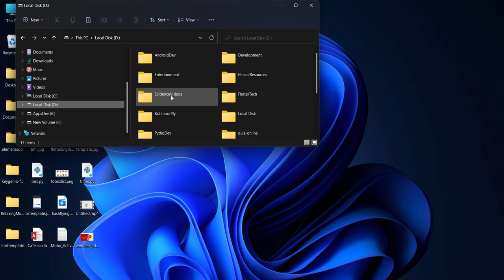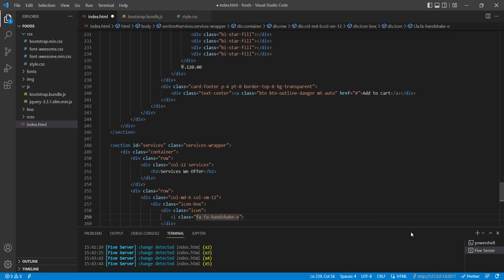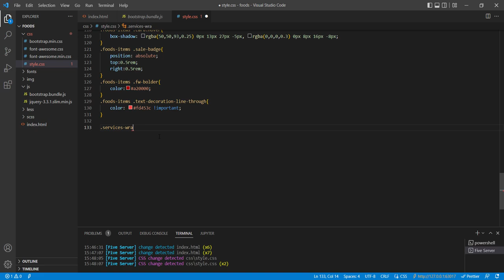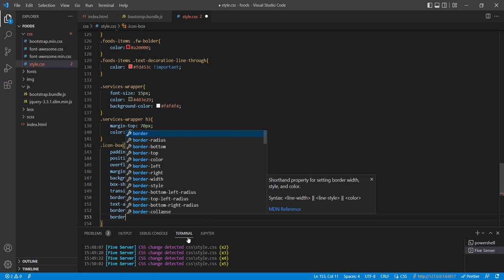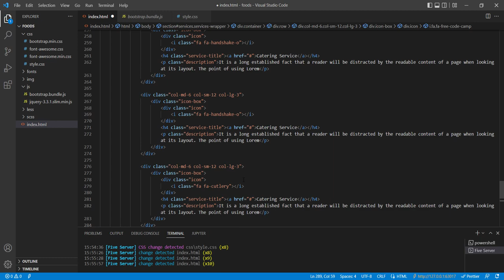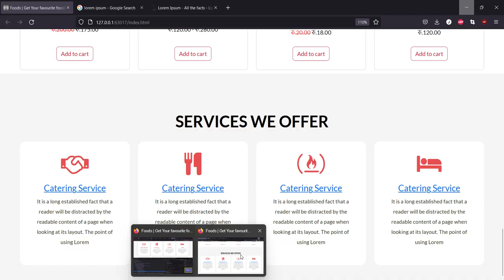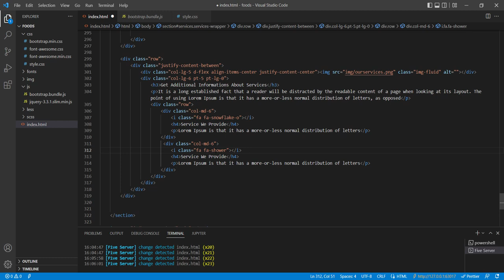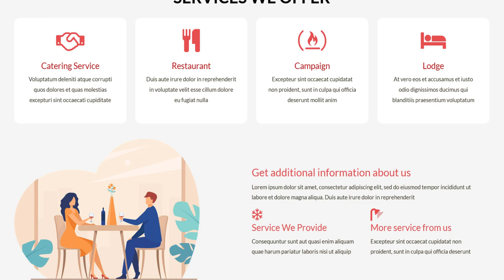Bootstrap 5 - Responsive Website Design | Responsive Food web site using bootstrap5-service section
In this episode, we are going to design the service section which include box design with icon and service information. Along with the services box we will have service information or service details column where we can explain more about our services.